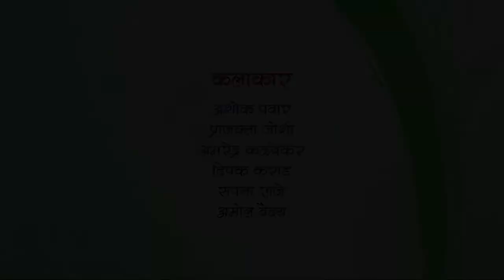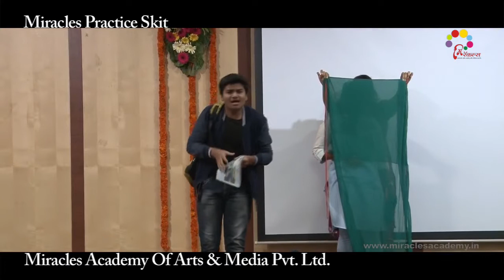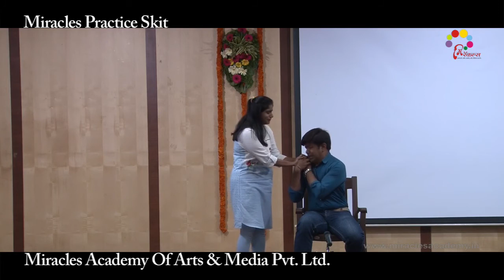Signal By Miracles Academy , Kothrud Sch 11